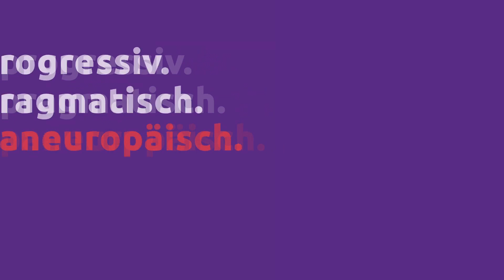Volt - beim CSD in Köln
Volt Köln war mit Freund*innen aus Nürnberg, Bonn, Düsseldorf und Aachen beim CSD 2019 dabei.
Bei sonnigem Wetter zog der bunte Tross mit klaren politischem Bekenntnis durch die Straßen.
Roman von PulseOfEurope Berlin hat uns dankenswerterweise seine Aufnahmen zur Verfügung gestellt.
Ganz dem Motto: Für Vielfalt, Toleranz und Respekt in ganz Europa!

PS: Volt ist die Partei für Queereinsteiger*innen (m/w/d) ;D

Volt Deutschland | Volt Europa
pride.
progressiv.
pragmatisch.
paneuropäisch.

Erfahre mehr und mach mit!